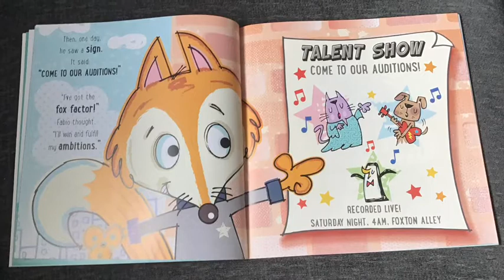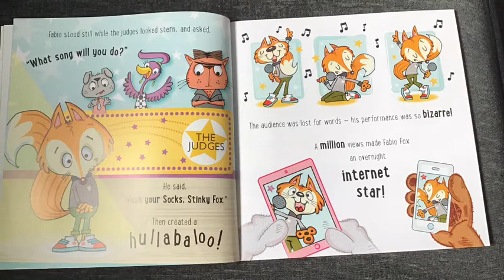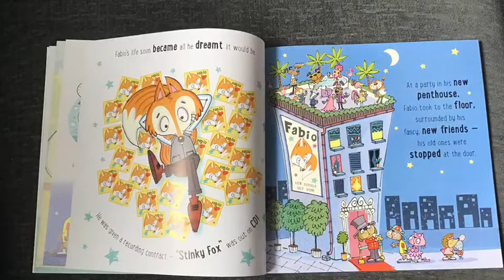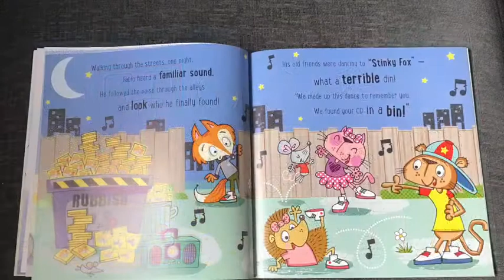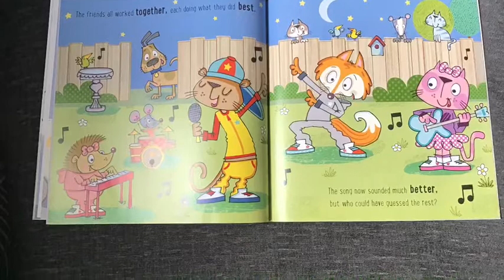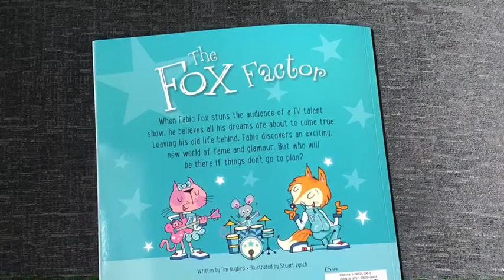Story : The fox Factor